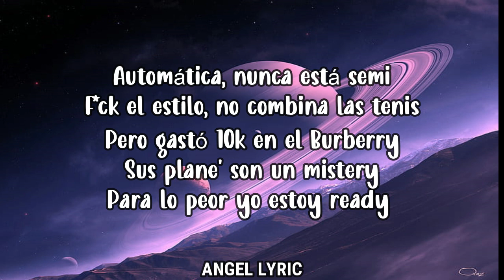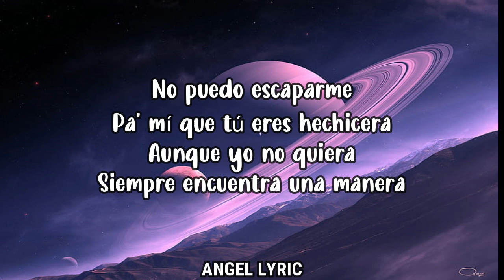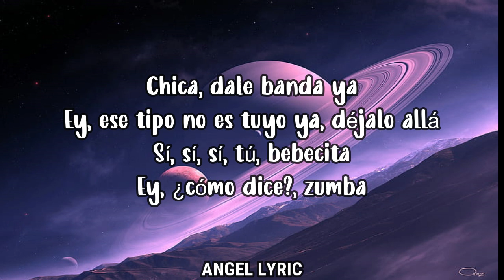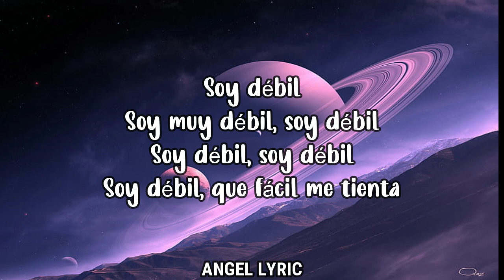Rauw Alejandro - VERDE MENTA (LETRA)🎵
Lyrics Video For "VERDE MENTA" By Rauw Alejandro

📜 Verde Menta, Letras:📜

Ella es mi tormenta
Yo que la estaba olvidando, pero está de vuelta
Me envió un video en sus panties verde menta
Solo para mí, se los quitó en cámara lenta
Que fácil me tienta

Soy débil
Soy muy débil, soy débil
Soy débil, soy débil
Soy débil, que fácil me tienta

Ella es dulce, deli
Aunque sea agria como el cranberry
Si ponemo' Netflix, tú eres la peli
Tú me tienes en alta sin hueler peri

Automática, nunca está semi
F*ck el estilo, no combina las tenis
Pero gastó 10k en el Burberry
Sus plane' son un mistery
Para lo peor yo estoy ready

No pude escaparme
Si la encuentro no hay manera
No puedo escaparme
Esos ojitos no cooperan

No puedo escaparme
Pa' mí que tú eres hechicera
Aunque yo no quiera
Siempre encuentra una manera

Ayayayayayai
¿Dónde es que están esas mujeres soltera'?
Ey, ey, tú estás como que quiere' venganza
¿Dónde están las que quieren venganza en la noche de hoy?

Chica, dale banda ya
Ey, ese tipo no es tuyo ya, déjalo allá
Sí, sí, sí, tú, bebecita
Ey, ¿cómo dice?, zumba